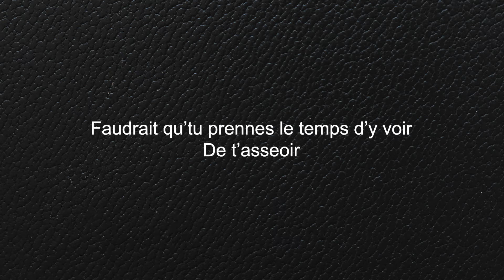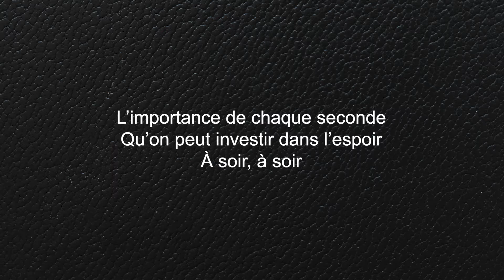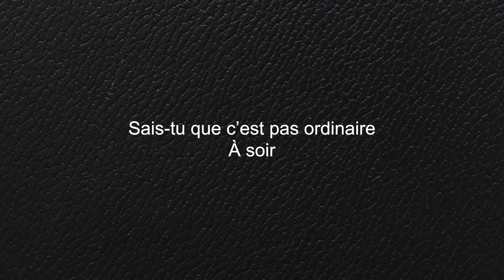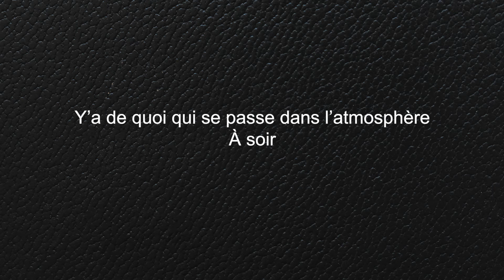Martin Deschamps - À soir (Avec Patrick Norman) (Lyrics Vidéo)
Martin Deschamps - À soir (Avec Patrick Norman) (Lyrics Vidéo) extrait de l'album « Comme je suis 2020 ».

LYRICS
Paroles: Martin Deschamps

Si l’monde était à refaire à soir
Faudrait qu’tu prennes le temps d’y voir
De t’asseoir
Comme un roi sur son trône
Bien placé pour s’apercevoir
L’importance de chaque seconde
Qu’on peut investir dans l’espoir
À soir à soir

Tu peux partir pour la gloire à soir
Personne pour t’empêcher de le faire
Pis d’y croire
Prends le chemin de ton choix
Sur la terre ou sur une galère
On ne te pointera pas du doigt
Si tu veux t’envoyer en l’air

Sais-tu que c’est pas ordinaire à soir
Y’a de quoi qui se passe dans l’atmosphère à soir
T’as toujours fait de ton mieux
Avec l’aide de ton bon vouloir
Pour qu’un rien te rende heureux
Tâche de t’en satisfaire